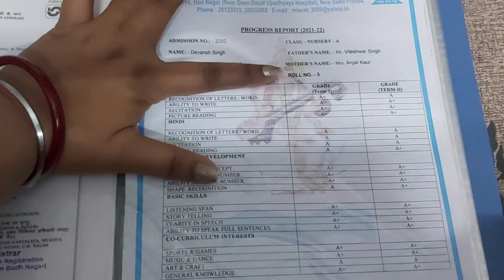Vansh Ka School Result aa geya||Pappu pass ho geya😜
And Share it must.